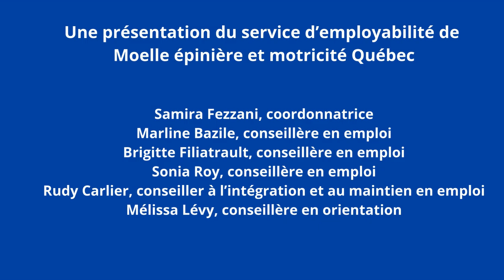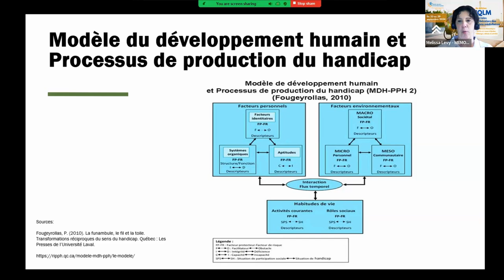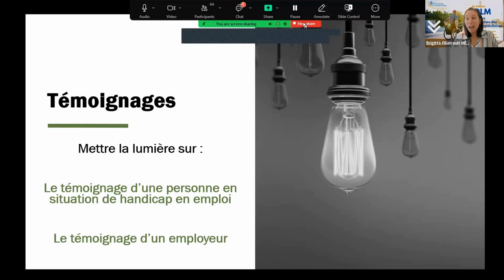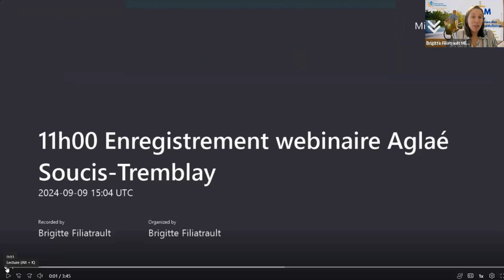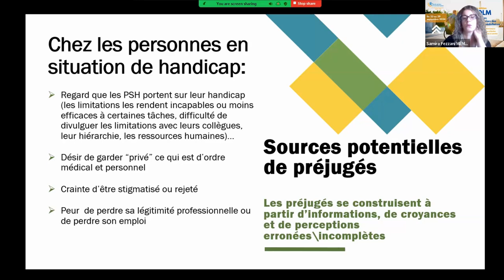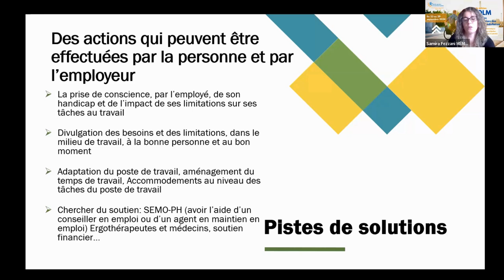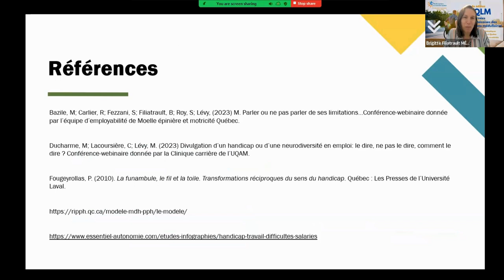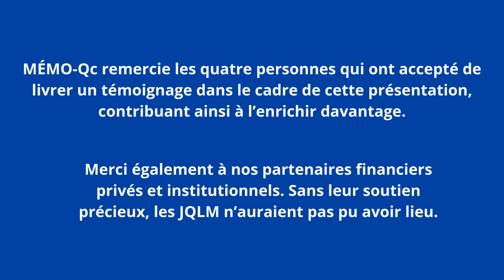JQLM 2024 | Aborder le handicap sans tabou en milieu de travail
Il n’est pas toujours facile d’aborder les questions liées au handicap en milieu de travail, que ce soit par peur d’être discriminé(e) ou incompris(e). Cependant, autant les employeurs que les personnes en situation de handicap gagneraient à faire tomber les tabous.

Ce webinaire abordera les sujets suivants :

Bref historique concernant les perceptions entretenues au sujet des personnes en situation de handicap en emploi au Québec (sous-évaluation de leurs capacités, situations compliquées);

Perceptions qu’ont les personnes en situation de handicap entre elles, en fonction de leurs différents handicaps;

Témoignages d’employeurs qui ont accueilli des personnes en situation de handicap en lien avec l’évolution de leur perception;

Témoignages de personnes en situation de handicap et de leurs expériences d’intégration en milieu de travail, en fonction des perceptions de leurs collègues;

Adaptation des postes et des milieux de travail dans une perspective d’accessibilité universelle : des mesures bénéfiques pour tous.